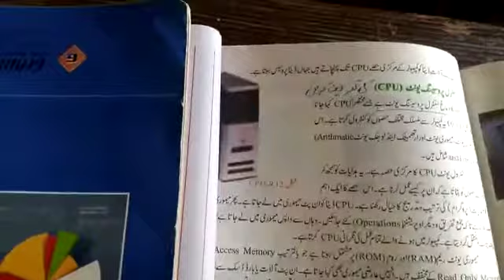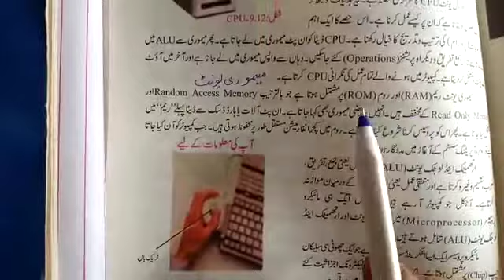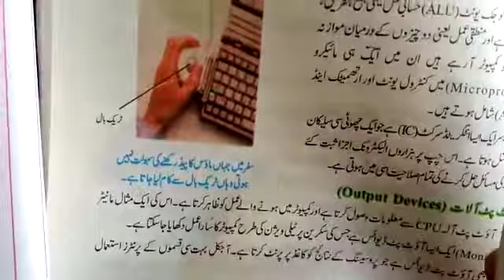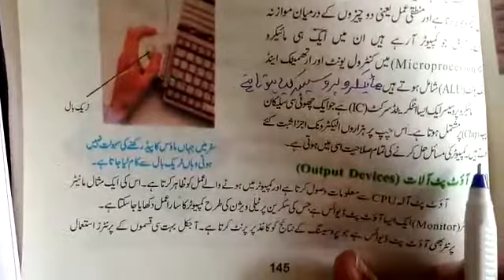General Science Class 10th 2nd term lecture#14 Date:17-12-2020